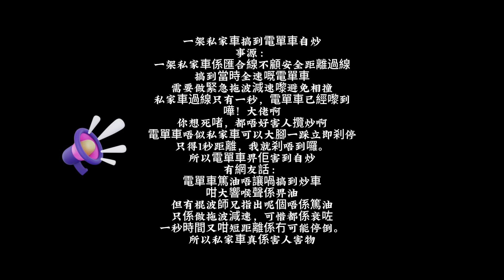「亂配字幕」私家車cut線搞到電單車自炒！